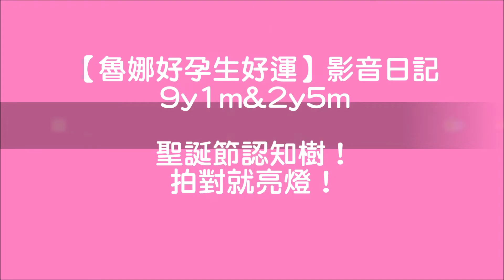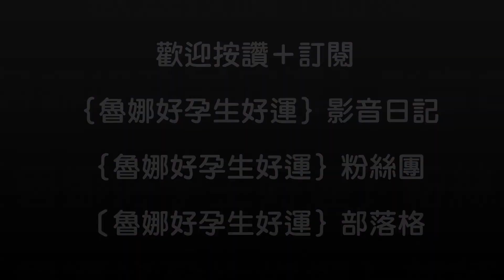聖誕節認知樹，認知拍拍樂遊戲！蛋糕盤搶答，拍對就亮燈！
完整文章介紹請看